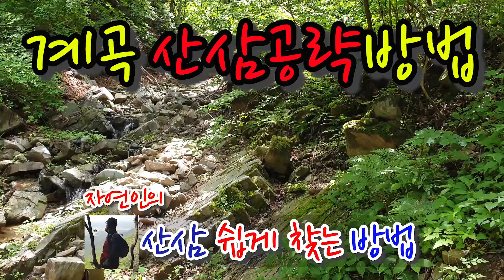#14.깊은 계곡 산삼 찾는법, 약이 되는 산약초, 산삼 자생지, 금낭화 효능, 당귀 효능, 바디나물과 당귀의 구별법, 연삼, 금낭화꽃, 산삼산행, 산약초 산행, 산나물, 더덕.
산행 중에 쉽게 찾을 수 있는 산삼 및 산약초, 산나물, 약용버섯과 약용식물에 대해서 설명하고자 합니다.

My WolnoTV channel is a channel that explains wild ginseng native areas, wild herb, wild vegetables, wild herbs, medicinal mushrooms and medicinal plants that can be easily found during hiking depending on the season.
I will do my best to find the treasure hidden in Mother Nature and give it to you first.

私のウォルノTVチャンネルは、季節によって登山中、簡単に見つけることができる山参自生地域と山薬草、山菜、山野草、薬用キノコと薬用植物について説明するチャンネルです。大自然の中に隠れている 宝を探し出し、皆さんに最優先的に提供するために最善の努力を尽くします。

我的Wolno電視頻道是一個頻道，向您介紹野人參產地，野菜，藥用蘑菇和藥用植物，這些季節隨季節而變。我會盡力找到隱藏在大自然中的寶藏，並將其首先交給您。